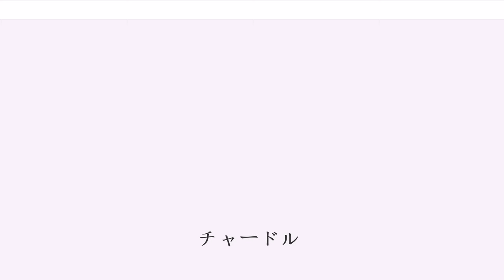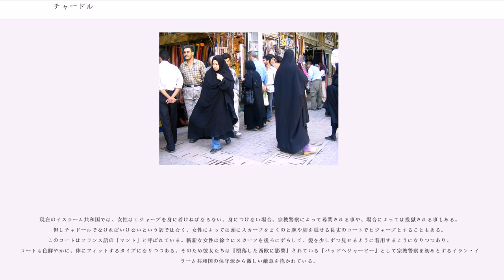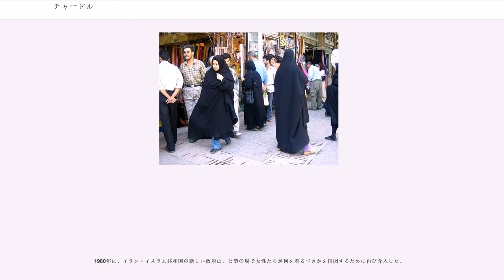チャードル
チャードル（ペルシャ語： چادر）はイランの女性が外出して公衆の面前に出る際伝統的に身に着けてきた衣装であり、体全体を覆う黒系の布の形をしている。これはイスラム教の女性がイスラーム圏において従うドレスコードの1つである。日本語では「チャドル」とも表記する。アフガニスタンでは「チャドリ」と言うが、特に肩辺りまでを覆う頭巾状のものを指すことが多い。現在のイスラーム共和制の元ではヒジャーブが強制されているが、政府は民族精神の観点からチャードルを数あるヒジャーブの中でも特に奨励している。

チャードルは全身を覆う丈の半円の布で、前が下まで開くようになっている。頭から被って前を閉める。手で開けたり閉めたりするものは付いていないが、手や口で押さえて閉めたり、腰の周りで結んだりして留めておくこともある。

伝統的には、チャードルは頭用のスカーフ（ルーサリー）、ブラウス（ピーラーン）、スカート（ドマーン）またはズボンの上にはくスカート（シェルバー）と共に着用していた。顔は両目の部分から白い長方形のヴェールで覆う（現在では必ずしも必要ではない）。家の中では、チャードルとヴェールは付けず涼しい軽装をしていた。

現代のチャードルの復活前は、黒は死や葬式を連想させるため避けられ、白か模様地のものが好まれた。現在のイラン政府は、ホメイニーの考えに従い、黒がチャードルとして正式な色としている。しかし薄い色や違った色を好む女性もいる。田舎の高齢の女性は現代風の流行を嫌うということもあるし、若い女性の中には様々な色付きのチャードルに夢中になるものもいる。シーア派のクルド人や、部族によっては黒のチャードルの着用に抵抗しているものもある。

革命前はヒジャーブを被るか被らないかは女性の選択に任されており、主として宗教的に保守的な女性が着用していた。但し歴代のシャーたちの中にはヒジャーブを『前近代』の象徴として禁止した例もあった。

現在のイスラーム共和国では、女性はヒジャーブを身に着けねばならない。身につけない場合、宗教警察によって尋問される事や、場合によっては投獄される事もある。但しチャドールでなければいけないという訳ではなく、女性によっては頭にスカーフをまくのと腕や脚を隠せる長丈のコートでヒジャーブとすることもある。このコートはフランス語の「マント」と呼ばれている。斬新な女性は徐々にスカーフを後ろにずらして、髪を少しずつ見せるように着用するようになりつつあり、コートも色鮮やかに、体にフィットするタイプになりつつある。そのため彼女たちは『堕落した西欧に影響』されている『バッドヘジャービー』として宗教警察を初めとするイラン・イスラーム共和国の保守派から激しい敵意を抱かれている。

エルギンディは、ヘジャーブの歴史についての著書で、ペルシアの習慣の起源を古代メソポタミアに置いている。そこでは、立派な女性たちはベールを着用する一方、使用人と売春婦はベールを禁止されていた。ヴェールは地位階級を表したのだった。この習慣はアケメネス朝ペルシャの支配下にも受け継がれたようだ。ギリシャローマの歴史家プルタークの主張によれば、アケメネス朝では妻や愛人を大衆の視線から隠したという。ただし、馬車や駕籠に隠したのであって、チャードルではない。

イスラム時代以前にはチャードルの絵入りの証拠がない。ウォルフガング・ブルーンとマックス・ティルクによる1941年の "A Pictorial History of Costume" には西暦紀元前5世紀のアケメネス朝のレリーフからコピーされたとされる、頭を包んだ長い布で顔の下半分を隠した女性の図画が載っている。しかしこの図版はチャードルについてではなく、ベールについての証拠である。

ベールを着ける習慣が、セレウコス朝、パルティア朝、そしてサーサーン朝の期間にも続いていただろうことは多分正しい。しかし、これを示す絵入りの証拠はほとんど無い。ギリシアやビザンチンの上流階級の女性たちも同様に、大衆の視線から隠されていた。El-Guindiは、イスラムのヘジャーブがこうした古代の地中海と中東の習慣の継続であると信じる。回教徒の女性たちは、高い地位にあるということを示すために、ベールを着け、または隔離されたのだった。

いつチャードルが現在知られている様式をとったかは明確ではない。18世紀と19世紀のヨーロッパからの訪問者が、チャードルと長い白いベールを身に付けている女性たちの絵入りの記録を残したが、そうした衣服はそれよりずっと以前から使われていた...